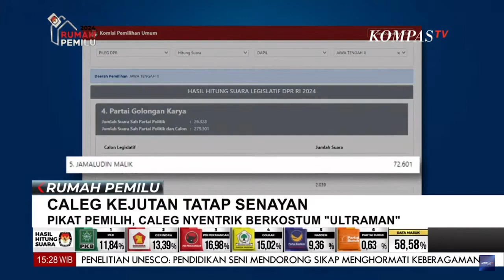Caleg Ultraman Lolos Ke Senayan